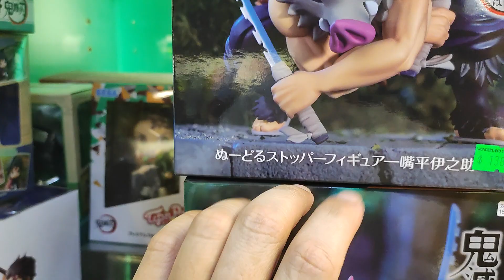ASMR TAPPING AGGRESSIVE